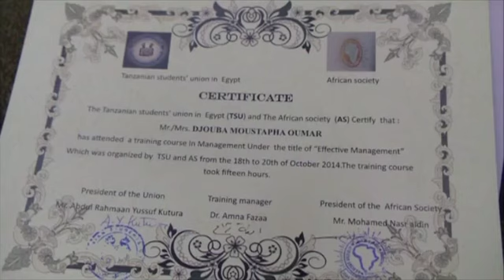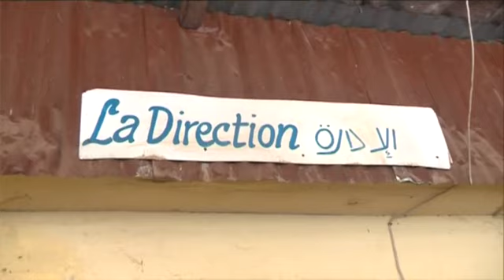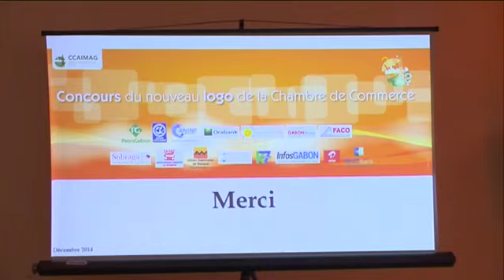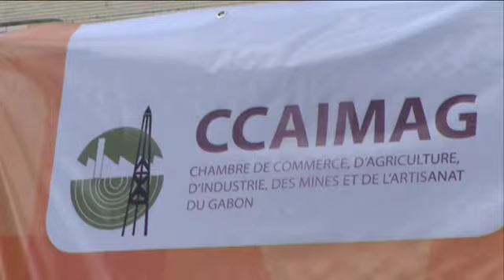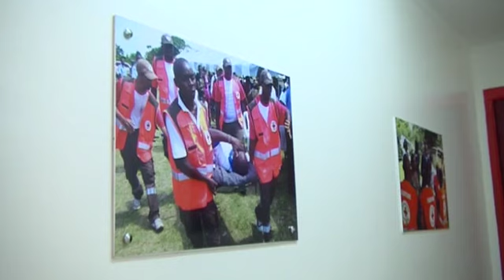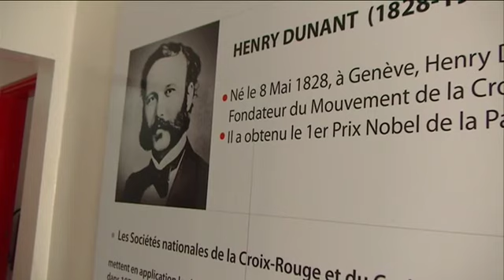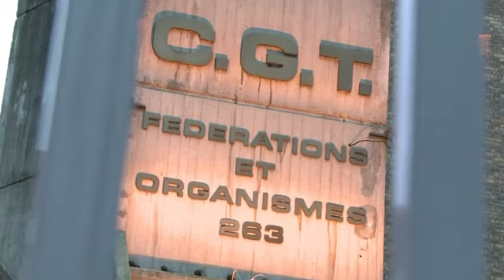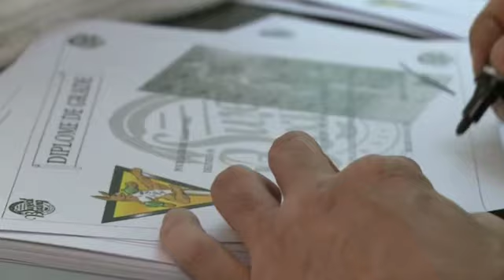NOURTV GABON : JOURNAL DU 05 DEC 2014